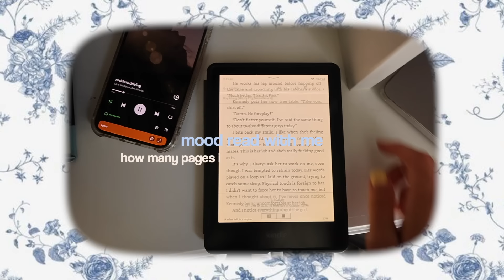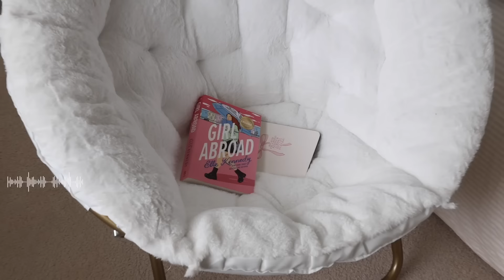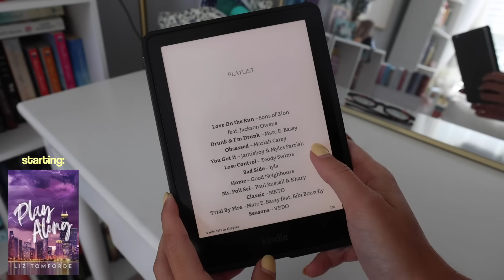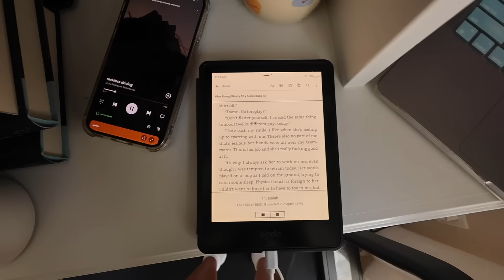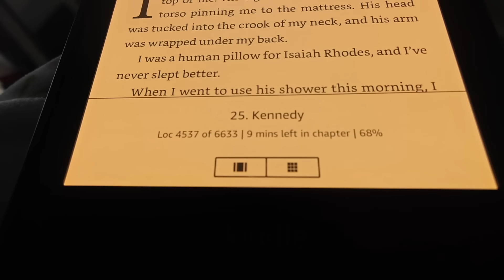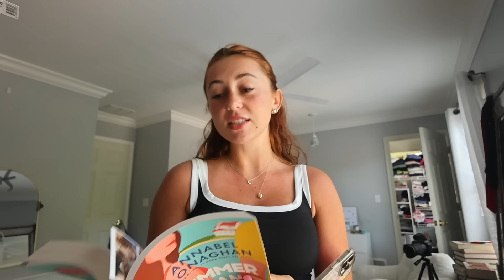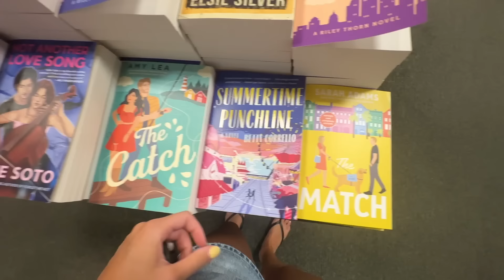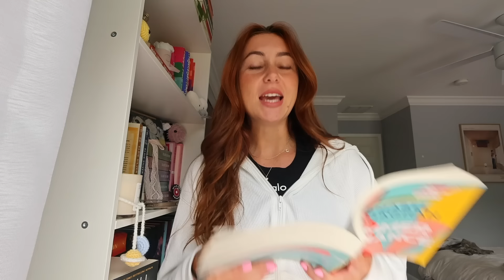how much i *realistically* read in a week! | mood read with me 📖⭐️